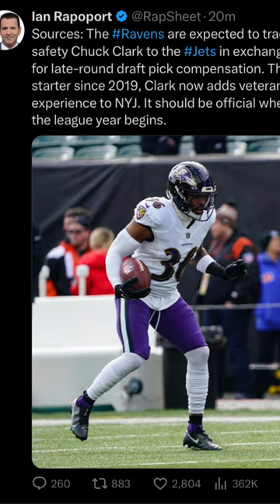New York Jets TRADE For Ravens Safety Chuck Clark!